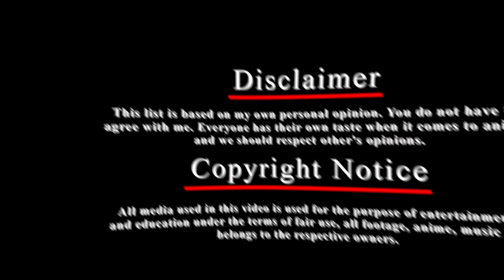Top 10 Sports/Comedy Anime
Anime Used:
10. Keppeki Danshi! Aoyama-kun
9. Aoharu x Kikanjuu
8. Area no Kishi
7. Uma Musume: Pretty Derby
6. Tsuritama
5. Tennis no Ouji-sama
4. Ookiku Furikabutte
3. Yuri!!! on Ice
2. Diamond no Ace
1. Cross Game